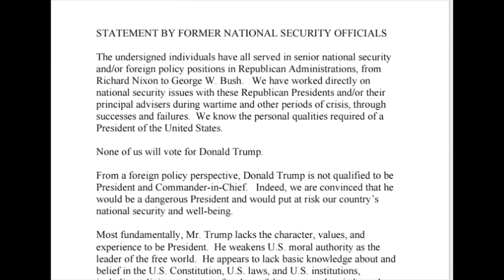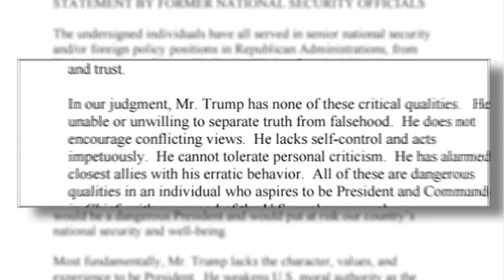kuwait TV Trump 8-13-16 Dalia